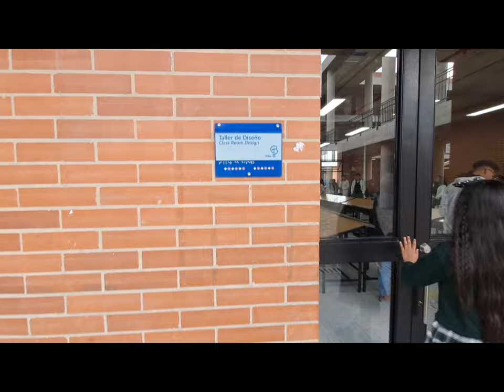Recorrimos el colegio con el IDEP